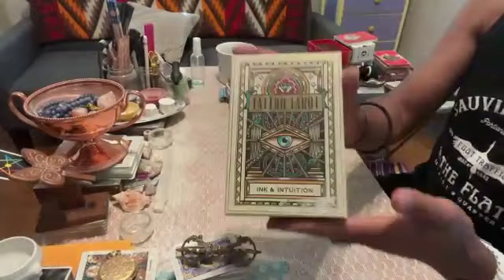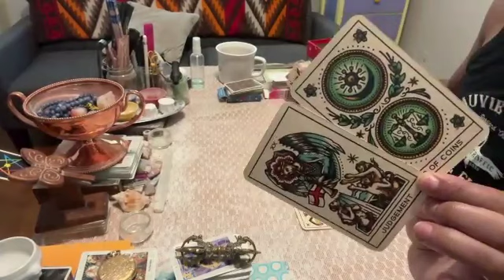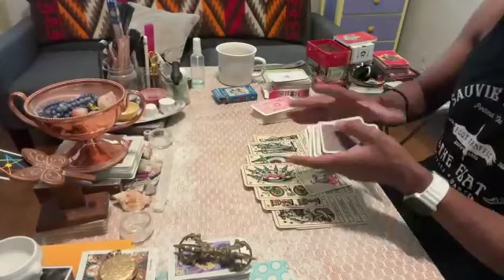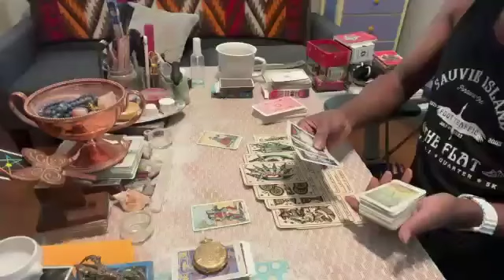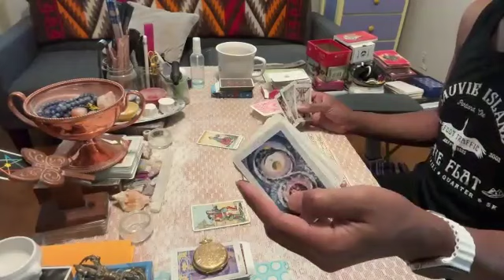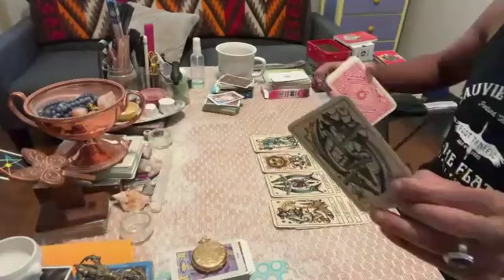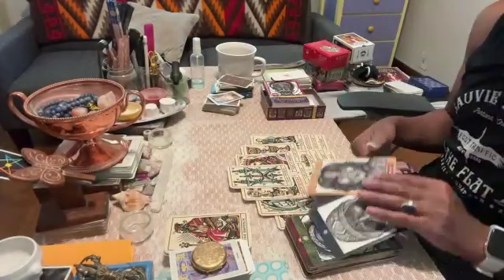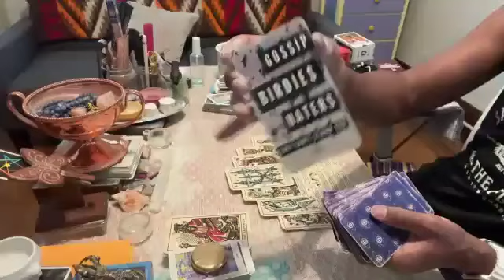🔮 IT'S HITTING THE FAN 🤷🏾‍♀️ ORACLE Consularship § luglio.2024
May all those who come though the gate with benevolent intention, be shielded and protected in the white light of the divine holy spirit. May our ancestors and ascended masters; illuminate our path, disabusing us of any and all misaligned intentions, both known and unknown lost in the seas of time.

I, HMSG Priestess Abossi; declare and decree all beings here both known and unknown who do not have our highest good and intention at heart; be bound down, purified, and their energies transmuted for our manifestations. I ask the universal matrix to attend to this decree until it reaches the highest throne of heaven in all realms, timelines, and dimensions

May all beings in any place and time who have karmic access to any portals, doorways, gates, roads, or dimensions; be closed, locked, collapsed, and blocked, sealed, and otherwise quarantined. I declare that they are rescinded, rejected, rebuked, revoked, and repelled.

While we restructure and resettle, our ofering is to update everyone at the following

Please help yourself, plugin and participate at your own pace, join the community when you are called.

### FILED ###
Astrology & Horoscopes
News & Events
Education & Nonprofits
Ascension & Galactic Council
Two-Spirit Sanctuary
Black Owned Business
Celestial Temple Services
Lifepath, Spirit, Karma, Destiny

💟 Join the community for freemium goodies.

- Chart Calculator (Sun, Moon, Rising Calculator)

Your Oracle Today Was:
- Messages channeled are temporal and not timeless, unless otherwise specified.

A sacred news channel committed to delivering messages from behind the veil and the principles of teaching, healing, and community building.  We are gathered here for the ancient ways of life - primordial, traditions passed down from ancestral sisterhoods and retained by the surviving indigenous priesthoods.

~~~ Blessed Be ~~~
 Much Peace & Freedom

Blessings.